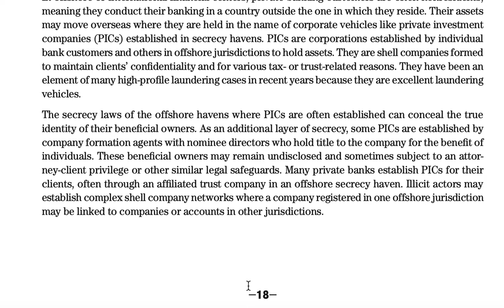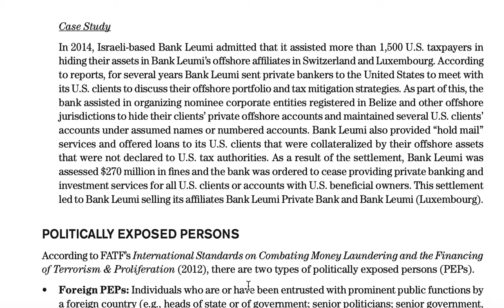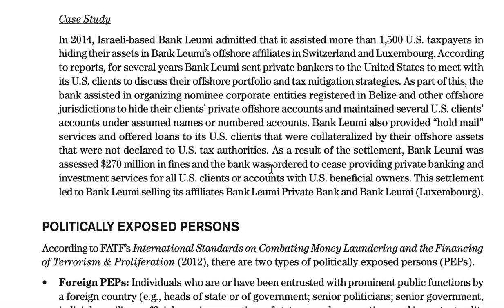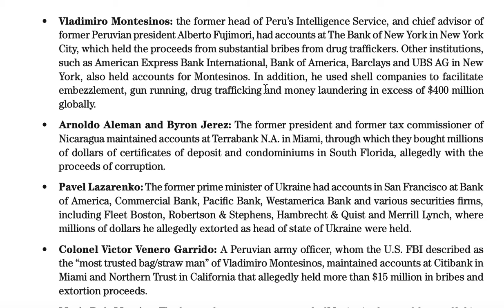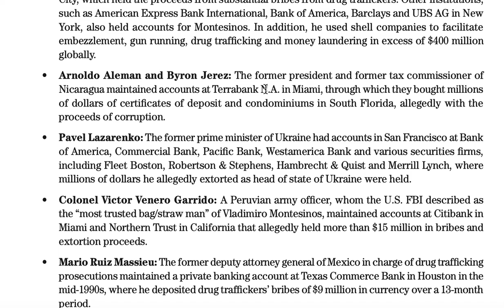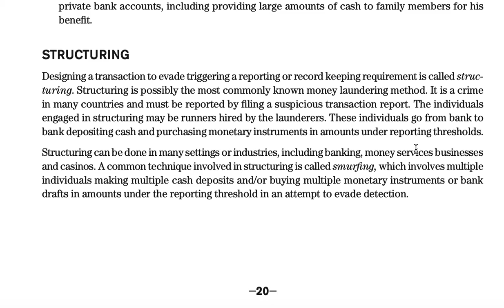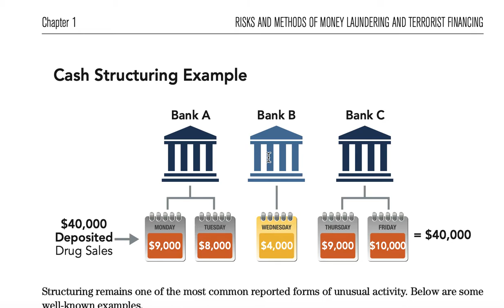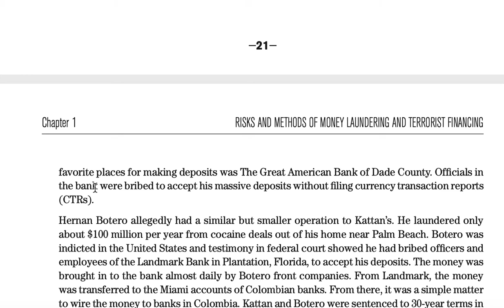PART 7 - ANTI MONEY LAUNDERING SPECIALIST (CAMS) Private Investment Vehicles and Structuring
Want to be a KYC Analyst? This course is focused on the technical skills of a KYC Analyst and will prep you for a job in the field.